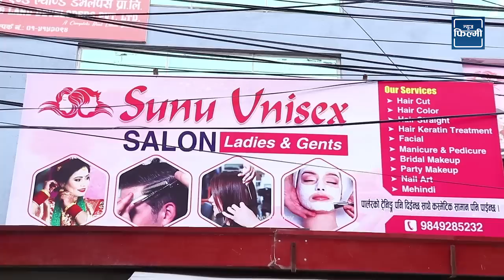पल शाह चाडैँ छुट्ने खबर लिएर सन्तोष देउजा दम्पति मिडियामा || Santosh Deuja || Newsfilmy || 2022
Interviewer : Anup Bhattarai Shristi Pokhrel
Guest : Santosh Deuja
Camera/Editor: Md. Jalim